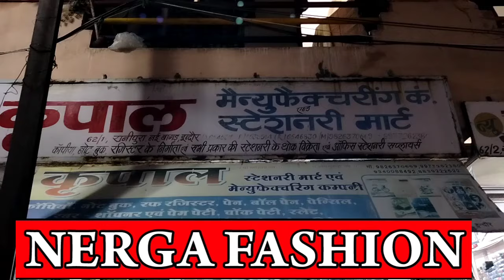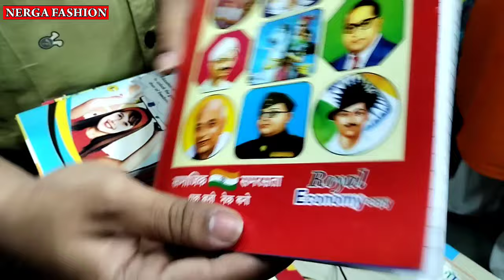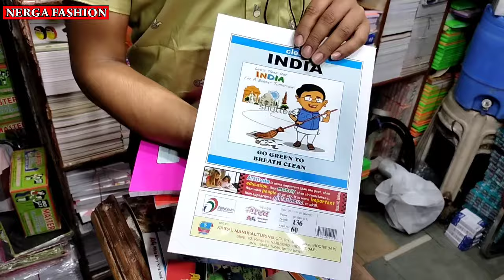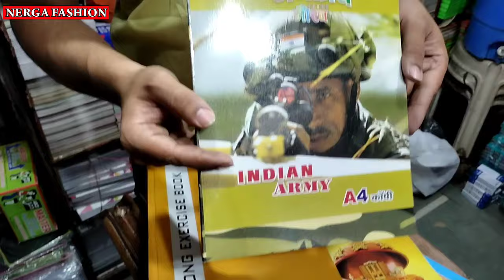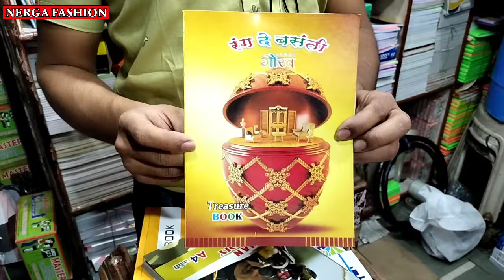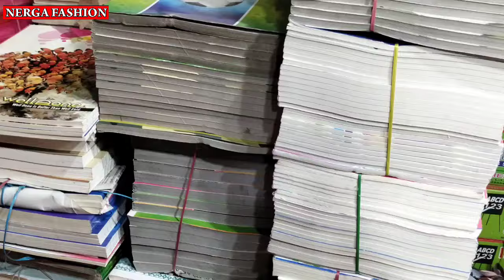Indore Wholesale Stationary Item Market || copy-pen wholesale || sasti copi-pen Market Indore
Topic Covered-
Indore Wholesale Stationary Item Market,
Stationary Item wholesale market,
Stationary Item Market Ranipura Indore,
cheapest Stationary Item wholesale market indore,
Stationary Item wholesale indore,
Stationary Item wholesale shop,
Stationary Item Manufactur indore,
Stationary Item wholesale,
kripal Menufactiring company
62, Ranipura Nai Bagad Vasu tale ke samne Indore
Nerga Fashion
Nerga Fashion
contact fashion wholesaller and Manufacturer for Video